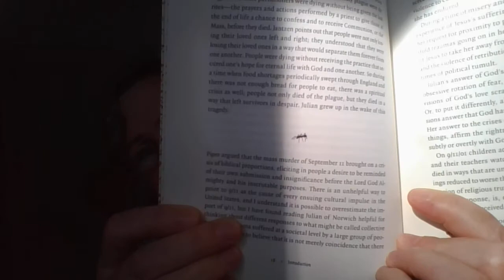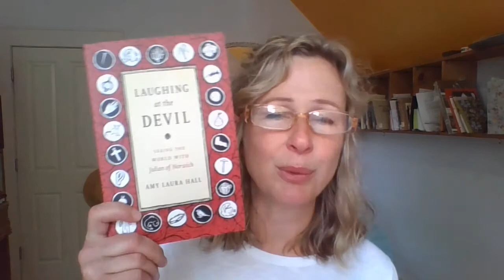Laughing at the Devil Part 3 of Many